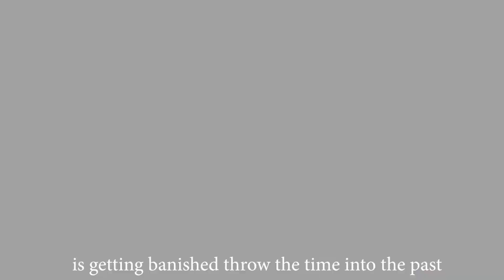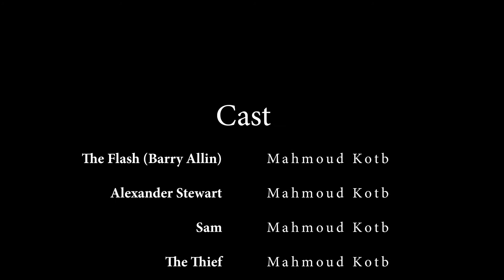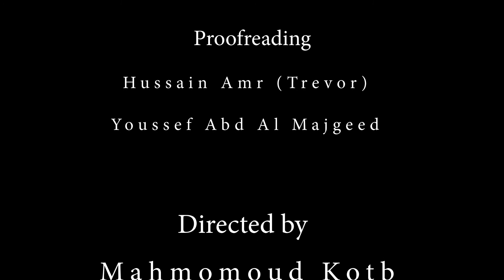The Flash " The Conflict between The Good and Evil " ⚡️🎬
My Graduation Project from Multimedia Division at IAEMS University .

about The famous work "Flash" in addition to the presence of a new character called "Alexander Stewart" in a special story between them in the presence of a great super power for both of them .

Executed and Directed by : Mahmoud Kotb 🎬
All the contents of the Movie, Directing, Producing, Scenario, Modeling, Lighting , Editing , VFX and all Graphics  made by Mahmoud Kotb 💻🎬

The Used Programs :
- Autodesk Maya
- Adobe Fuse
- Adobe After Effects
- Adobe Premier

Scenario Assist : Khaled Mahmoud

Proofreading :
- Hussain Amr (Trevor)
- Youssef Abd Al Majeed

Doblage Cast :
- The Flash (Barry Allin)   :    Mahmoud Kotb
- Alexander Stewart         :     Mahmoud Kotb
- Sam                                  :     Mahmoud Kotb
- The Thief                         :     Mahmoud Kotb
- Harry Wells                      :     Mahmoud  Kotb
- Cisco Ramon                   :     Omar Alaa
- Iris Waist                          :      Bassant Gamal
- Caitlen Snow                   :      Bassant Gamal
- Erena (The guard)          :      Gamila Grawish